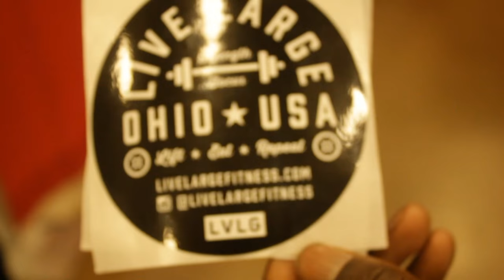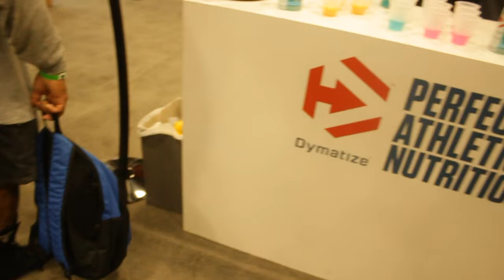EUROPA 2016 | KARATE TOURNAMENT | SUMMER SOLSTICE JAM!?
So much exciting stuff happened in this video it's hard to believe it was only one day!